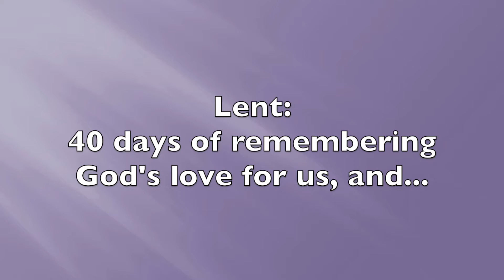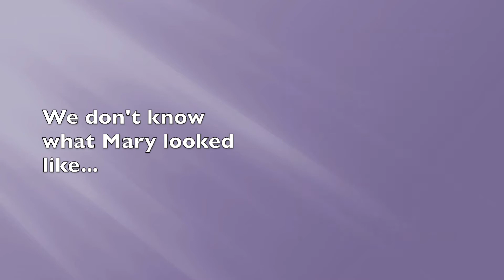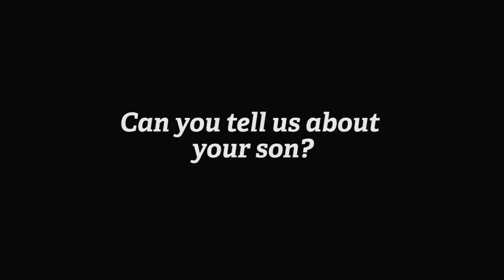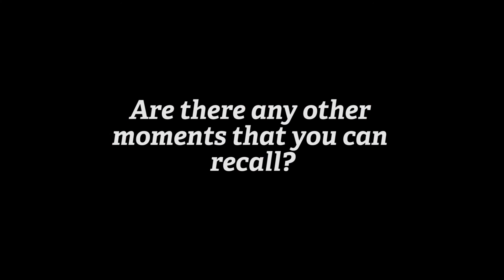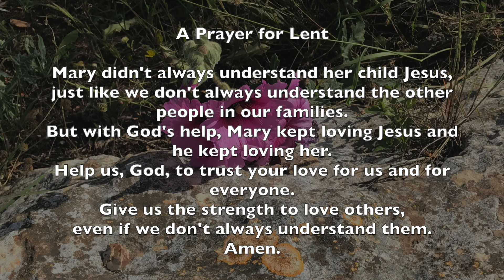The United Church of Santa Fe 3-21-2021 Children's Ministry: Mary, Mother of Jesus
Mary joins us to share how much she loved her son--even if she didn't always understand him.

Permission to stream the music in this service obtained from One License with license A-711427 and CCLI license #785135.

This video includes the use of "Slide Whistle, Descending, B (H1).wav" by InspectorJ of Freesound.org